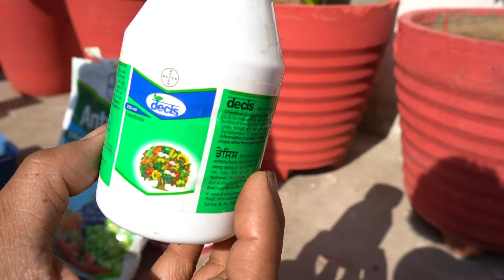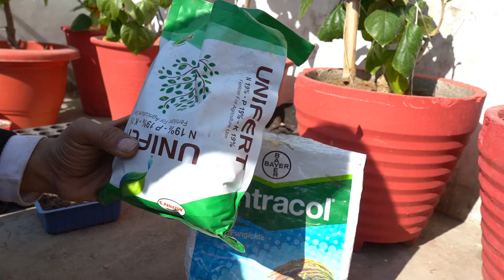Medicines for flowers for fast growth and destroy insects || Vlog || Terrace Gardening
Hello All,
Namaskar to Everyone. In this video, we have shown our terrace flowers and how to remove insects that destroy our plants and flowers.